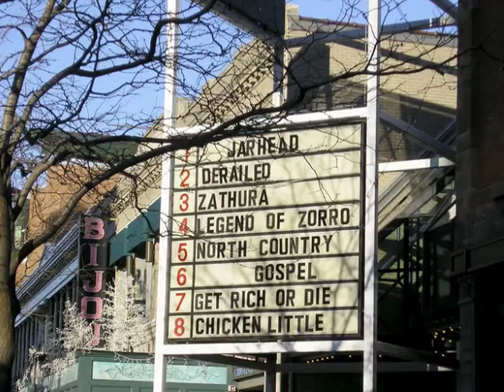Bard's Buffalo Photos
Photos of Buffalo, NY architecture.